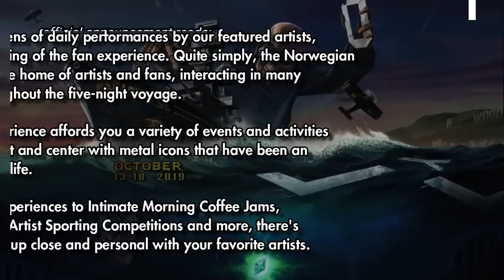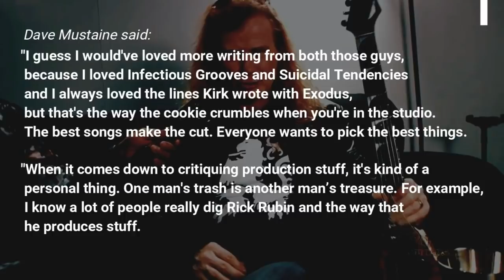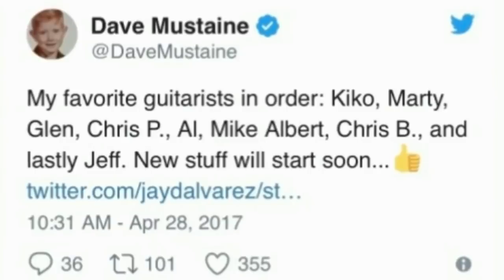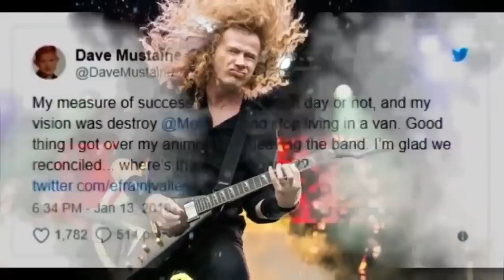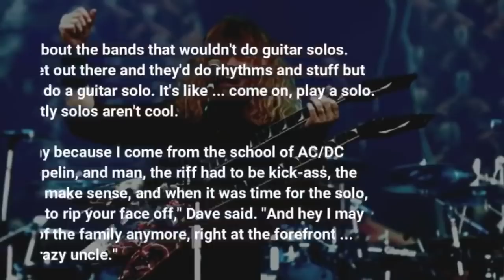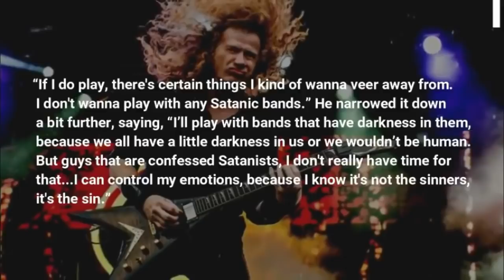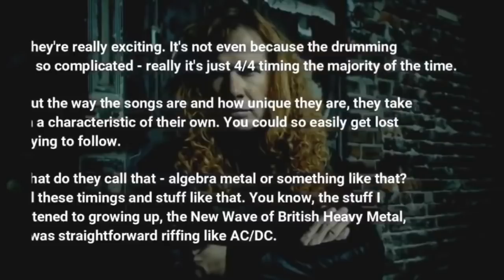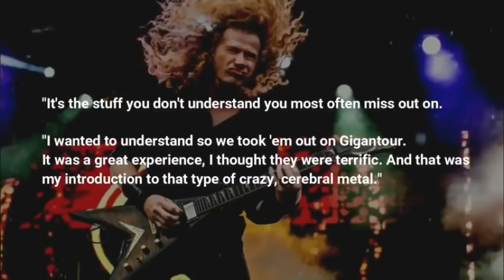Megadeth's Megacruise 2019: Who's Performing, Info & More!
The first details of Megadeth's inaugural Megacruise have officially been announced, confirming that Norwegian Jewel will set sail on October 13, 2019, from Los Angeles, CA and hit ports of San Diego, CA and Ensenada Mexico before returning on October 18, 2019.

The initial list of performers has also been announced, they are:

Megadeth, Anthrax, Testament, Corrosion of Conformity, Devildriver, Metal Church, Doro, John 5, Armored Saint, Beasto Blanco and Metalachi.

The cheapest tickets for the cruise cost $1,085 per person with taxes included; the priciest ones are $5184 per person with included taxes, providing accommodation in the Haven Owner's Suite with Gold VIP.

The official announcement reads:

"While there are dozens of daily performances by our featured artists, that's just the beginning of the fan experience. Quite simply, the Norwegian Jewel will become the home of artists and fans, interacting in many different ways throughout the five-night voyage.

"This interactive experience affords you a variety of events and activities that will put you front and center with metal icons that have been an integral part of your life.

"From Artist Photo Experiences to Intimate Morning Coffee Jams, Music Clinics to Fan/Artist Sporting Competitions and more, there's always a way to get up close and personal with your favorite artists.

"You might happen to bump into one of your faves at one of the Jewel's many watering holes, or possibly share a moment at the Charity Auction... this is truly a once-in-a-lifetime experience.

"Megacruise is the ultimate Heavy Metal Experience, where music and cruising combine for the vacation of a lifetime!"